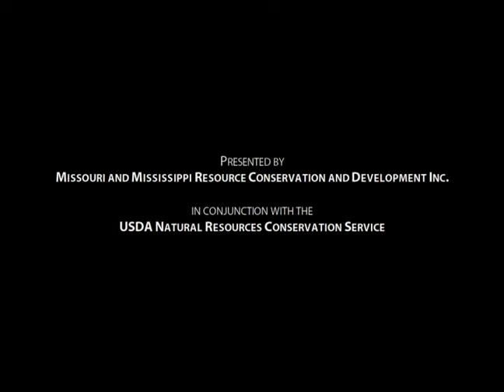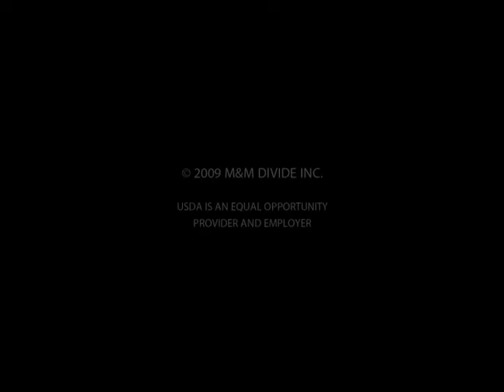What is a Watershed? (english version)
Explanation of a watershed and its benefits.